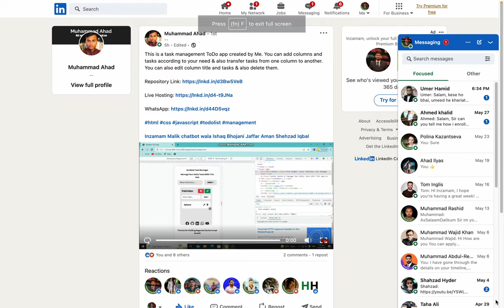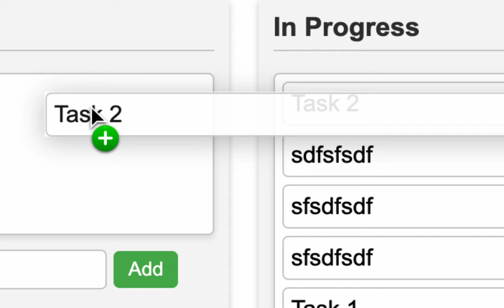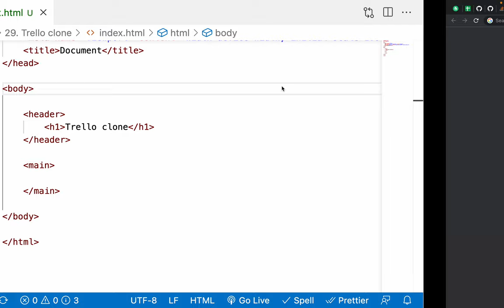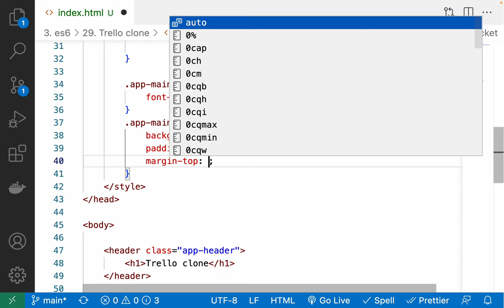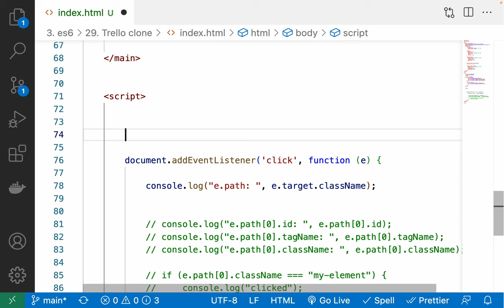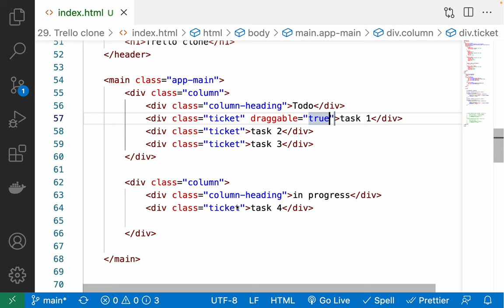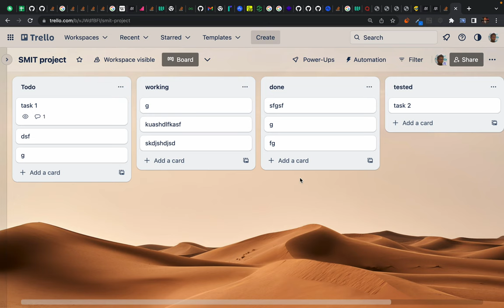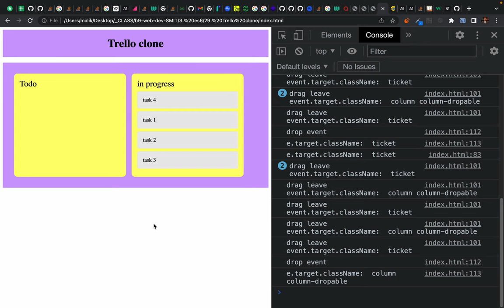103. The DOM - Assignment solution Trello clone